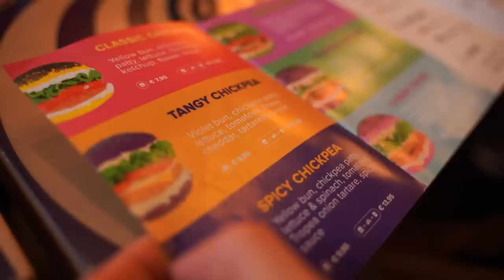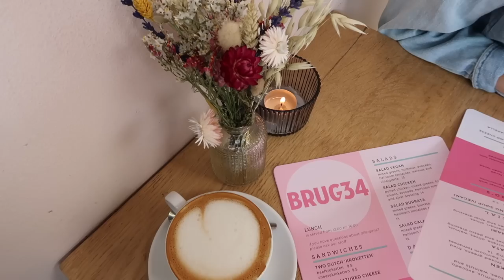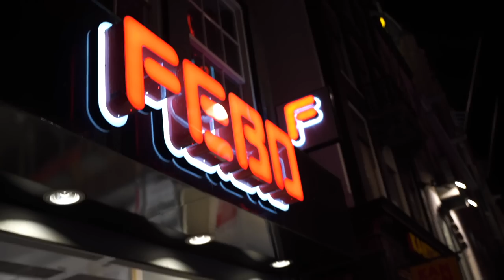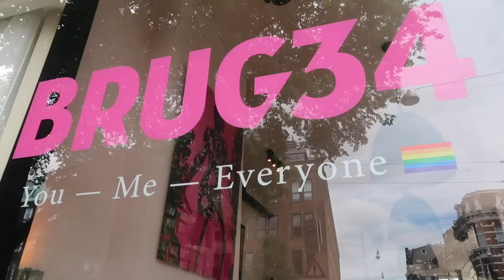How LGBTQ+ Friendly is Amsterdam? | Queer Amsterdam Guide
How LGBTQ+ friendly is Amsterdam? What is the queer scene like and what are the best LGBTQ+ spots in the city? We got a lovely lesbian couple to show us their favourite queer places in the city, from the gay monument to the "gay street" Reguliersdwarstraat nightlife and a lovely café - and we're taking you along with us!

Here's the spots we visited

- Homomonument
- Flower Burger
-Reguliersdwarstraat
- Soho
- Pamela
- BRUG34

Lots of other great places to check out in Amsterdam, we may even do another one of these little tours soon!

What are the best LGBTQ+ places in Amsterdam in your opinion?

We hope you enjoyed this, thank you to our lovely guests Annedi and Anfisa for showing us around!

Love,

A + L